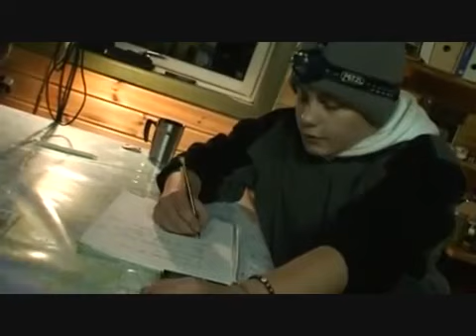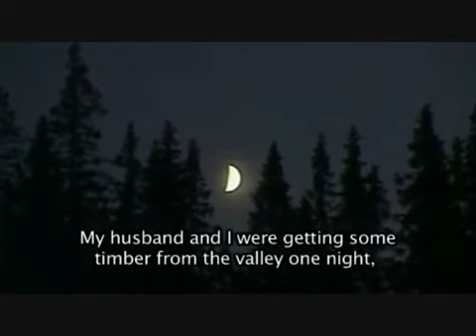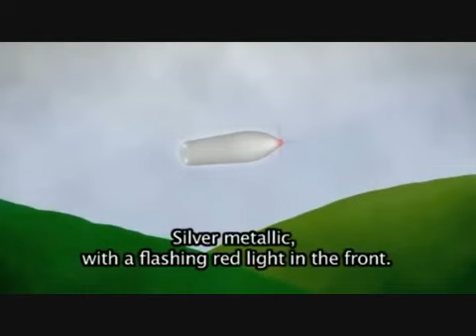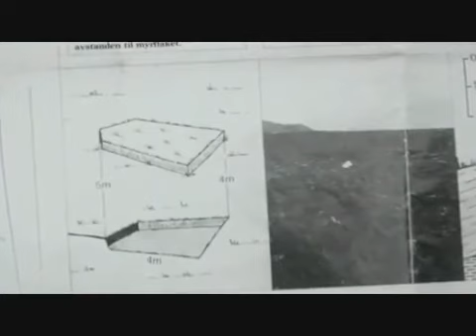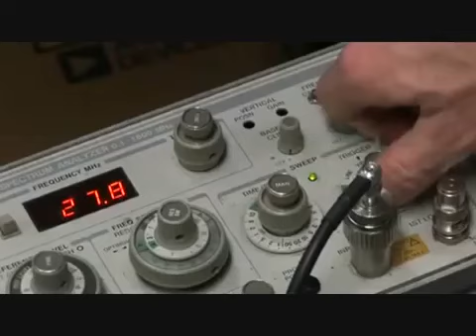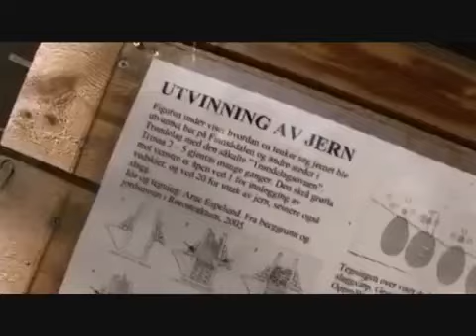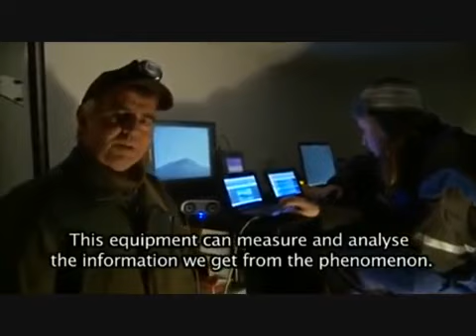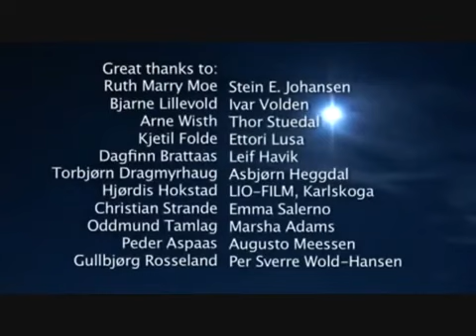UFO? światła z Hessdalen DOKUMENT. Podobne do tych z Polski?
Niemiecki Mufon przyjechali do Polski rozstawili sprzęt i czekają na podniebne widoki.W Polsce podobną formację świateł nagrano po raz pierwszy w 2015 roku na Dolnym Śląsku , w 2018 nad Chinami . W tym roku w Polsce od stycznia są obserwowane na dużym obszarze Polski , możliwe że to jakieś ćwiczenia wojskowe porównaliśmy flary i wyglądają nieco inaczej . W latach 80 podobne światła zaczęły pojawiać się w Norwegii włączcie Polskie tłumaczenie z czasem postaram się o lepsze o ile Acta 2 nie usunął tego filmu .